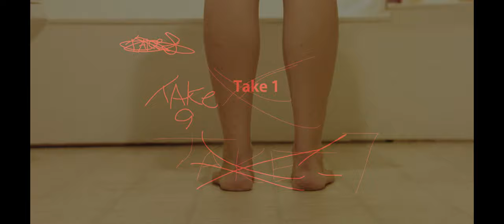Twin Shadow Podcast! The Trailer!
Trailer for our show Twin Shadow Podcast where Stephen and Tom discuss Film making, having no money, and Watching movies!